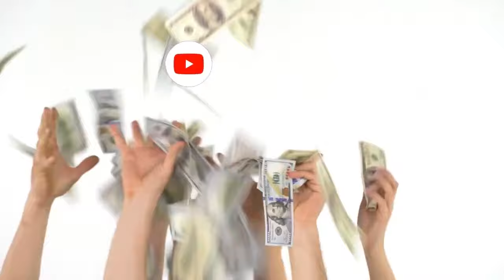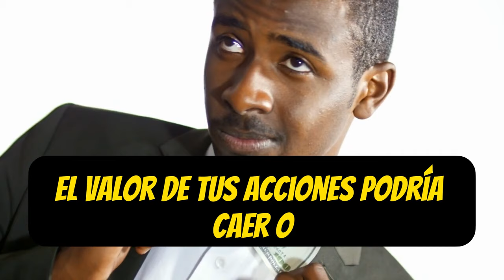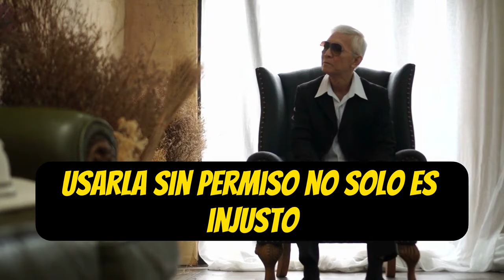Estos Son LOS TRES NEGOCIOS MILLONARIOS Que Siempre GENERAN MUCHO DINERO 💲💲😍😍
En este video, te revelaremos los secretos detrás de tres negocios que han llevado a personas comunes a la riqueza extrema. Aprenderás estrategias probadas y consejos valiosos para emprender tu camino hacia el éxito financiero. No te pierdas esta oportunidad de transformar tu vida y alcanzar tus metas económicas.

1)This video has no negative impact on the original works (It would actually be positive for them)
2)This video is also for teaching purposes.
3)It is not transformative in nature.
4)I only used bits and pieces of videos to get the point across where necessary.